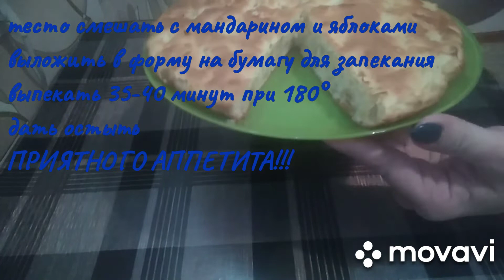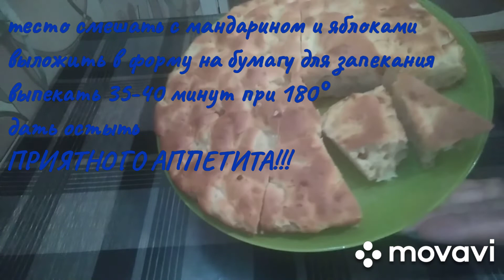Пирог с яблоками и мандарином. Один из способов приготовления шарлотки.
Расскажу вам, как я готовила шарлотку, очень уж хорошая получилась выпечка.
В миску разбила 3 яйца, пол пачки маргарина, пол стакана сахара, щепотку соли, взбила блендером до однородной массы. Добавила пол чайной ложки разрыхлителя и муку (примерно 7-8ст.л), взбила, добавила пол чайной ложки корицы, перемешала. Взяла 2 яблока и 1 мандарин, почистила, измельчила, добавила в тесто, перемешала. Взяла форму, застелила бумагу для выпекания, выложила массу теста с яблоками и мандарином, накрыла фольгой, отправила в духовку на 25-30 минут, разогретую до 180°, спустя положеное  время сняла фольгу и выпекаю ещё 10 минут до румяной корочки. Получилось очень вкусно!!!